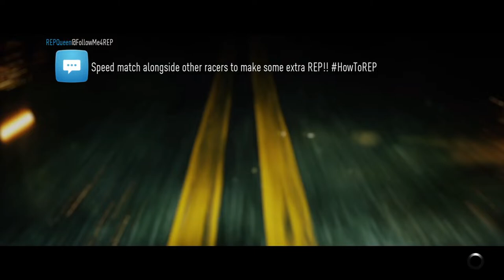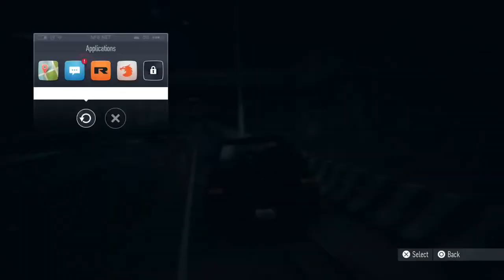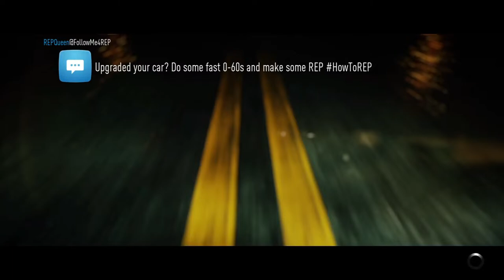Look, a game